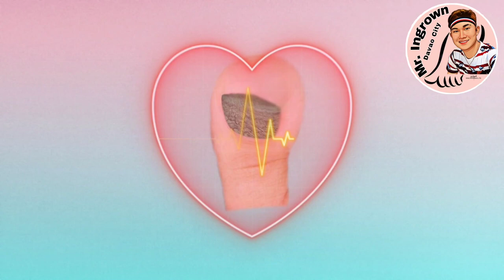CUTTING OUT A FOOT WART | KALUNGGO HIDING UNDER A TOENAIL